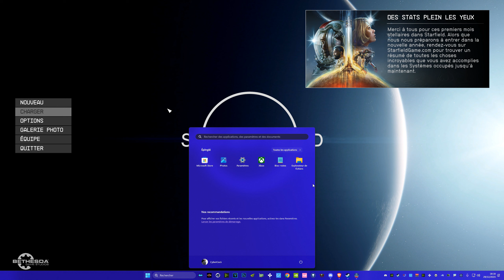Starfield : Triste Fin d'Aventure..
Je suis extrêmement blasé que l'aventure se termine de cette façon.. mais c'est mieux ainsi..

🐦 Mon twitter pour être sûr de rien rater !